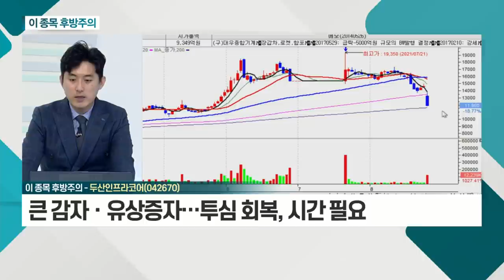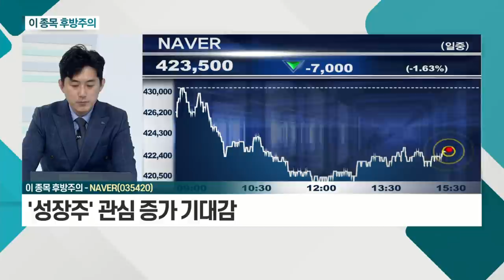두산인프라코어(042670), NAVER(035420)_이 종목 후방주의 (20210826)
두산인프라코어(042670)
- 현대건설기계와 시너지 효과 기대
- 인프라 투자 확대 수혜 긍정적
- 큰 감자ㆍ유상증자… 투심 회복, 시간 필요

NAVER(035420)
- 플랫폼 시장, 성장 우위 지속 기대
- E커머스 시장, 가치 재평가 기대
- '성장주' 관심 증가 기대감